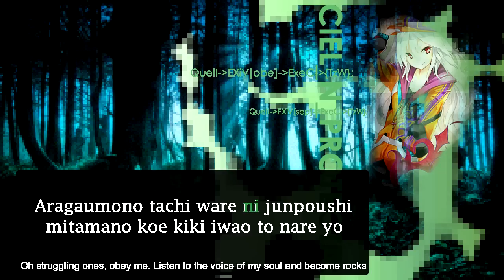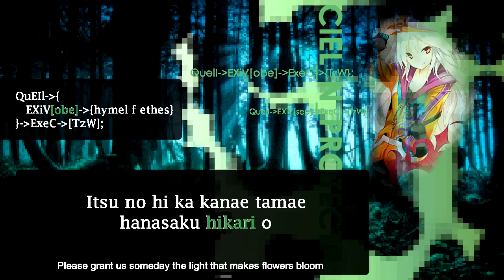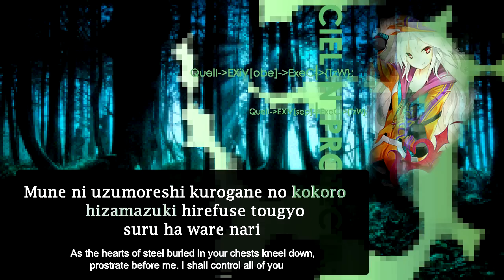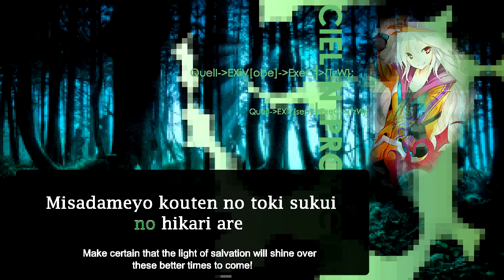Ar nosurge - CIEL_N_PROTECTA; with Lyrics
Definitely served as a damn good battle song near the beginning of the game..

Lyrics: Reiko Takahashi
Vocals: Yoshino Nanjo
Chorus: Lily

Translator: aquagon

I DID NOT TRANSLATE ANY OF THIS SONG AT ALL. PLEASE SEE SOURCE.